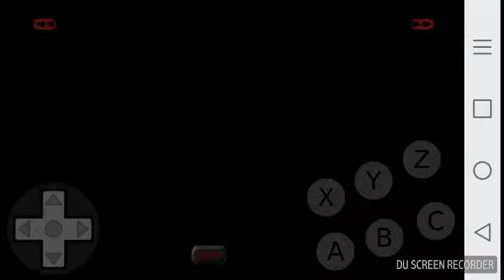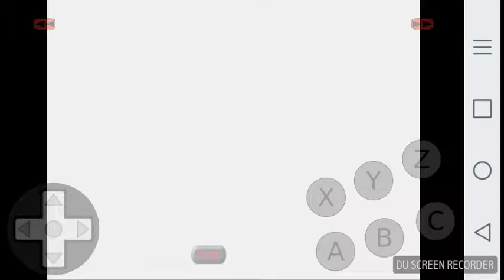Sonic 2 The Lost Worlds: Dust Hill Zone (Both Acts)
I'm doing level by level.